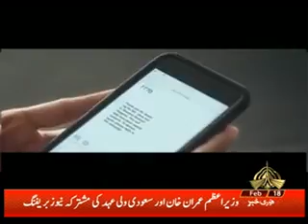CURRENT AFFAIRS SPECIAL P8 18 02 2019